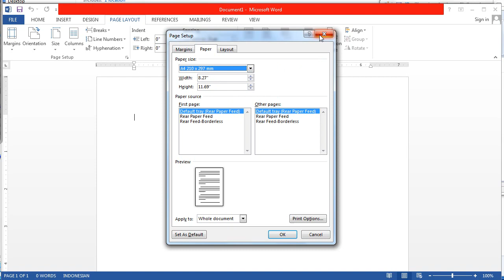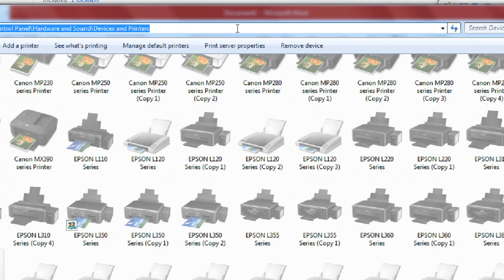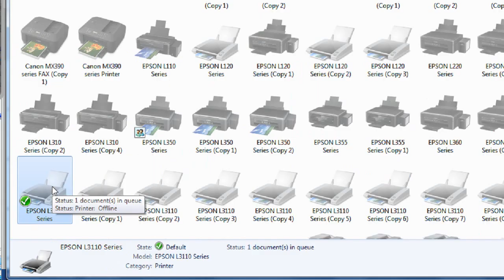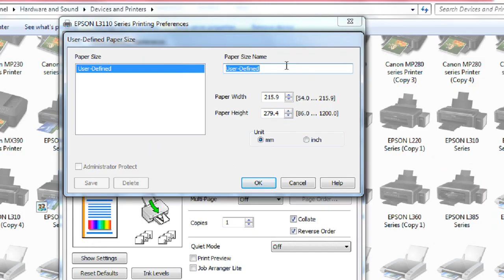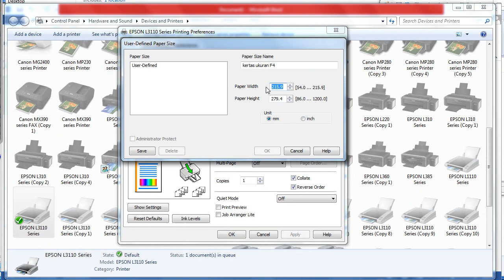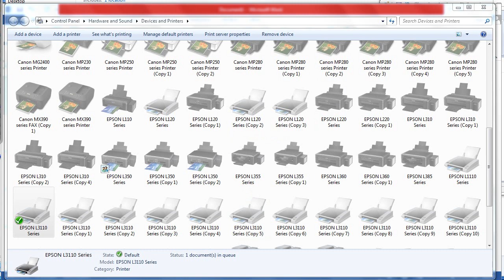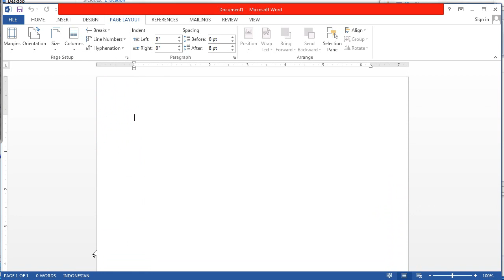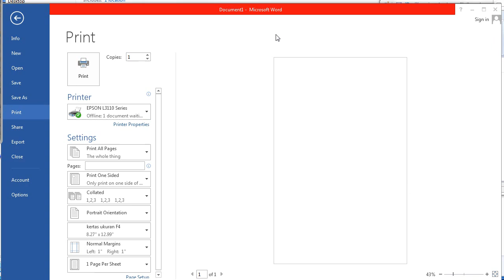cara setting kertas f4 di word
Kawan terkadang saat kita menggunakan word atau Microsoft Word ukuran kertas F4 tidak ditemukan di Microsoft Word. Ukuran kertas F4 ini cukup penting di saat kita mau melakukan pengetikan kemudian melakukan print di mana kita menghendaki kertas ukuran f4.

Sehingga kita perlu untuk menambahkannya secara manual. Karena terkadang ukuran kertas F4 ini tidak ditemukan di setting paper size pada Microsoft Word. Dalam video ini saya menjelaskan step by step cara menambahkan atau cara setting kertas F4 di Microsoft Word. Semoga ada Manfaat yang bisa diambil dari video ini. Mengenai bagaimana cara setting kertas F4 di Word.